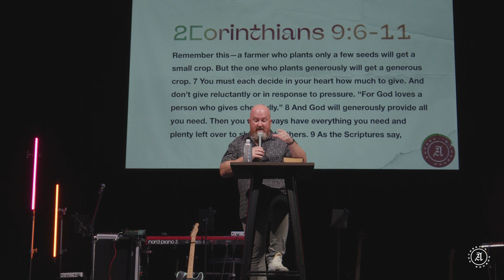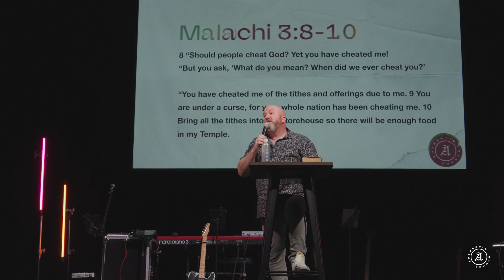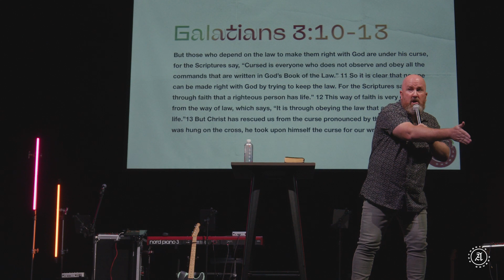Giving Is... | Kevin Hockenbury | Authentic Church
📖 In today's enlightening video, we delve into the profound teachings of Scripture on the topic of giving. Join us as we explore the spiritual significance of generosity and its transformative impact on our lives.

✨ Discover how giving aligns with God's example of boundless generosity, drawing inspiration from verses like John 3:16, James 1:5, and Matthew 7:11.

🌟 Explore the idea that giving is a heartfelt response to God's blessings in your life, creating a desire to give back to others out of love and gratitude.

🌱 Learn about the principle of reaping what you sow, as we explore 2 Corinthians 9:6-11 and understand the importance of cheerful giving.

🌧️ Uncover how giving provides us the ability to prosper even in challenging times, as we open our hearts to God's abundance.

🤝 Join us in exploring Proverbs 3:9-10, emphasizing the importance of fiscal responsibility in our journey of giving.

🔐 In our conclusion, we'll discuss how giving represents complete trust in God, deepening our relationship with Him.

If you're seeking spiritual growth, want to strengthen your relationship with God, and be inspired to live a life of generosity, then this video is for you.